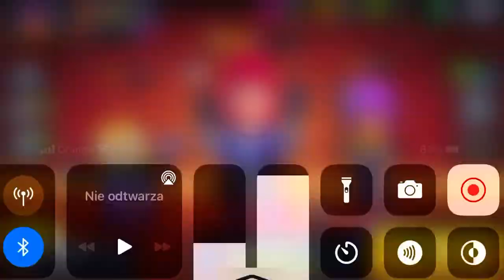Gramy w Brawl Stars